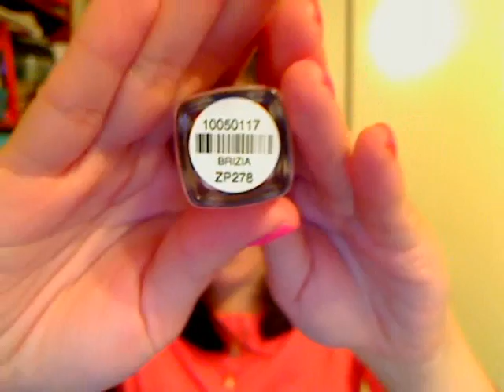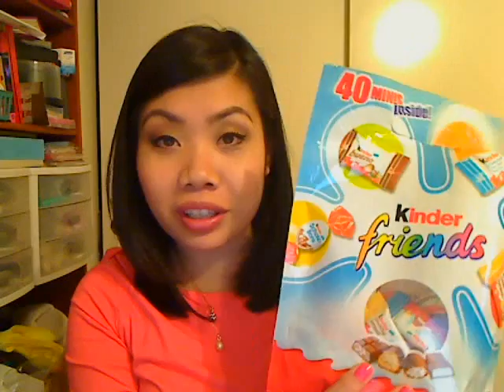May Favorites 2011